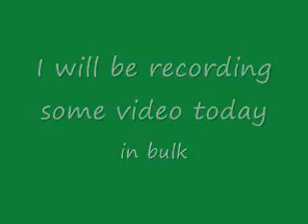Bonjour!!!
Just a quick update and thank you!  Watch the video to find out more...